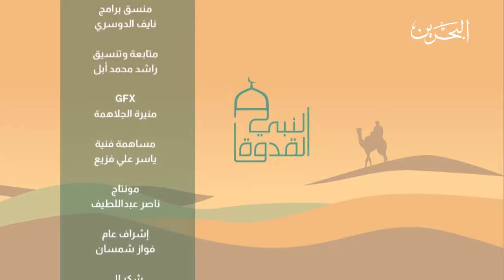الحلقة (5) من برنامج النبي القدوة مع فضيلة الشيخ صلاح حيدر